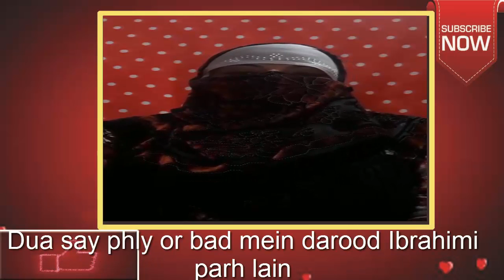Mohabbat Mil jaye Love ka Wazifa Khas Amal Pair karne Walon k liye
Assalamualaikum
Allah Tala Sub ki dili murad pori farma dh Mohabbat ka Wazifa aaj upload kia hy.
Dua hy Allah Tala sub ko mushkilat say Humesha Mehfoz Rakhy.is Channel pay bhot saray Wazifa upload hoty rehty hain jin sub ka mqsad Ap ki mushkilat ko dur karna hy.Wazifa k bad kamyabi just ushi Soorat mein hogi jb ap yaqeen say Amal karain gy.or Ek Time pay ap Aik he Wazifa kia karain.Is Channel ki har Video ki ijazt Aam hoti hy Ijazat naa lia karain.

Host Name :Laila Gul khan
Video Editor : Muhammad Nasir

اس چینل پر سب عمل خالص لیلہ خاں کے ہیں۔اور یہ عمل نیک نیتی سے اپ لوڈ کیے جاتے ہیں۔اس چینل کی کوئی بھی چیز اجازت کے بغیر استعمال نہ کریں۔شکریہ
اگر آپ کو لگتا ہے کہ ہم نے آپ کی کوئی چیز استعمال کی ہے تو کاپی رائٹ کا کلیم کرنے سے پہلے ہم سے رجوج کریں
اگر آپ اپنے بات پر سچے ہوئے تو ہم آپ سے معزرت کریں گے اور وہ مواد بھی ڈیلٹ کر دیں گے۔شکریہ

 All The Content are Property of "Har Mushkil ka hal". So Using our video is not allowed without any permission. Thank You.